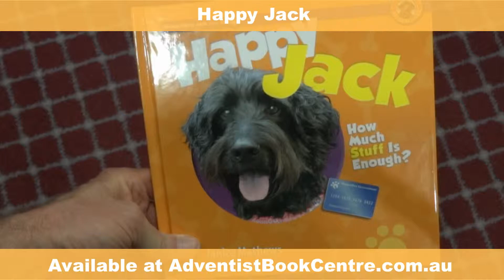Happy Jack - by Janice Mathews